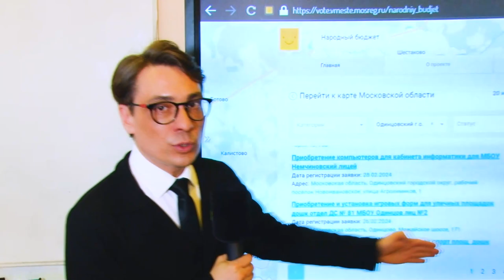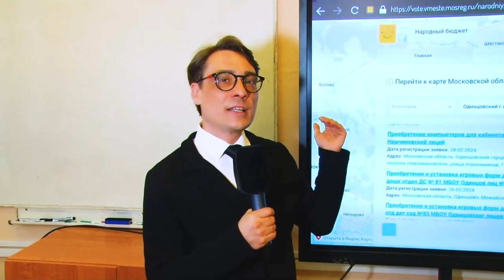Как работает «народный бюджет»?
Горожане могут повлиять на распределение бюджетных средств. Сейчас на сайте «Добродел» идет голосование «за» или «против» инициатив жителей Московкой области – среди них представлены и 20 проектов от Одинцовского округа. Наш корреспондент узнал, как работает программа «Народный бюджет».